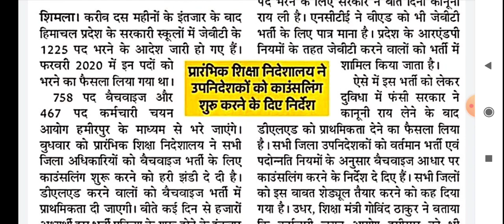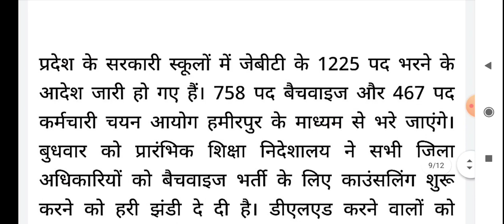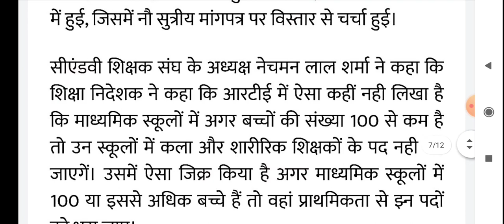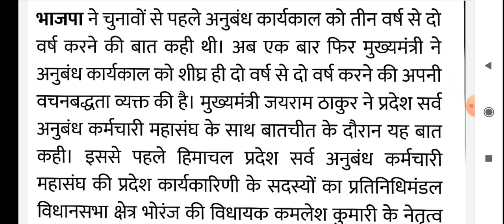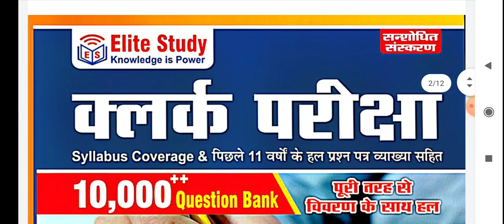H.P Education Department Recruitment 2020॥ JBT, PTI, Drawing Tecachet Recruitment